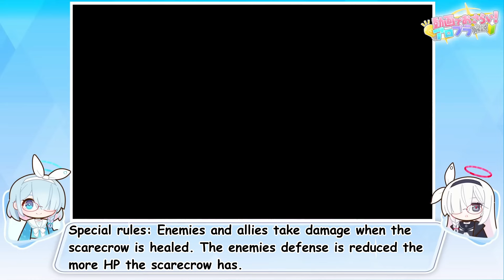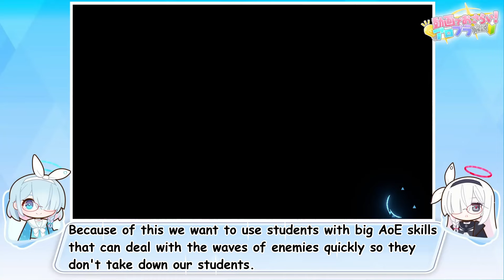Blue Archive JP Joint Fire Drill 23 guide damage for everyone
In this video we are taking a look at the latest Joint fire drill in the JP server. We are taking a look at the rules, recommendations and a 4/4/4 clear of my own to better illustrate how the challenge works. I hope this is of help. Share your thoughts, questions and strategies in the comments and I wish you all a great day.